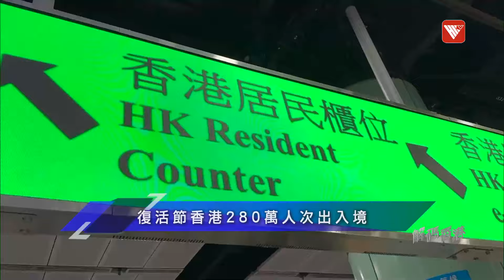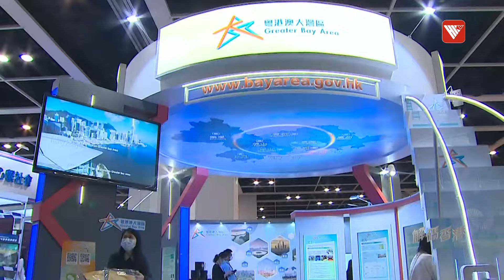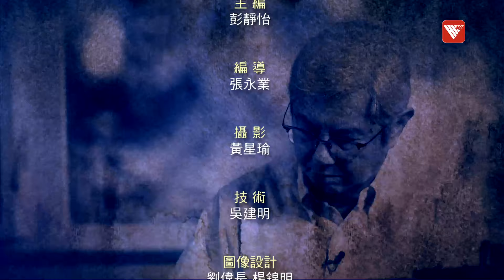三大行業人才仍短缺？香港著手創科拼“轉型”｜解碼香港#香港v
經過這些年的變化，香港人的薪酬待遇是漲了還是跌了？失業的人是多了還是少了？人們常說的融合大灣區，具體到了薪酬水準，又融合得怎麼樣呢？紛紛說的是股票市場IPO太少，金融界高管都鬧失業，樓市撤辣了但旺市不旺價，餐飲關門結業者多，卻招工極難？那麼，從另一個角度來看，人人都關注的就業機會和工資待遇，究竟是怎麼一回事？